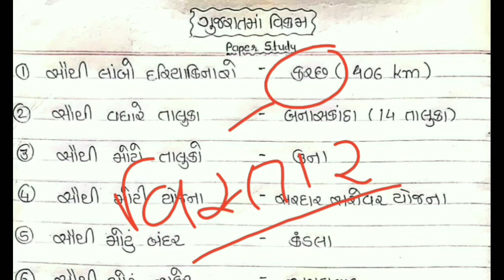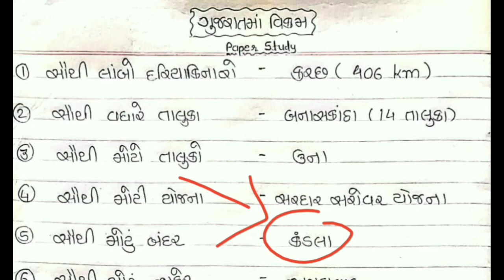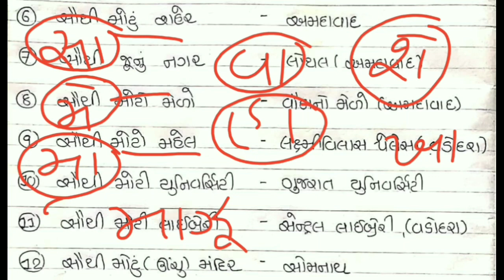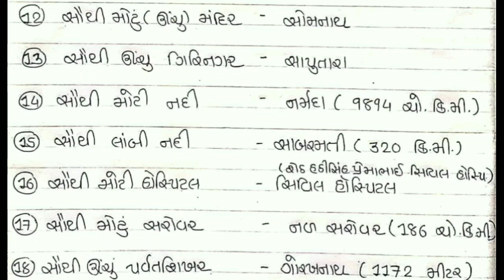GK-5 [ગુજરાતમાં વિક્રમ] || POLICE || BIN SACHIVALAY || GPSC || Paper Study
👉GK-3 [શોધ અને તેનાં શોધક] || POLICE || BIN SACHIVALAY || GPSC

👉GK-2 [ સાહિત્યકારો અને તેનાં ઉપનામ ]

👉CLOCK REASONING || [Clock Angle] || Clock Reasoning Tricks in Gujarati || Paper Study

👉Dice Reasoning Tricks in Gujarati || DICE REASONING || Maths Reasoning Trick || Paper Study

👉Best and Easy Trick for counting Figures Triangles PART-2(prod. by mixla) Counting Triangles Trick